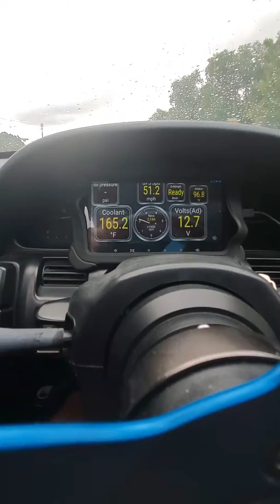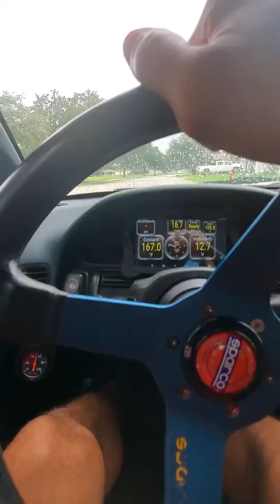Sileighty ls swapped using torque app.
Love this app. Its 5.3 btw.